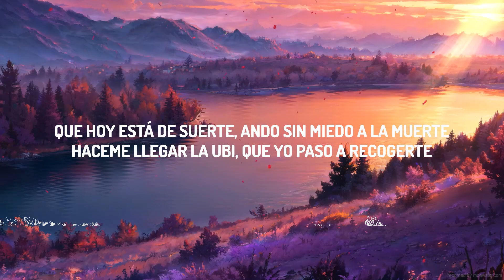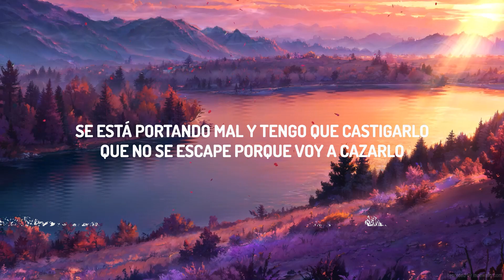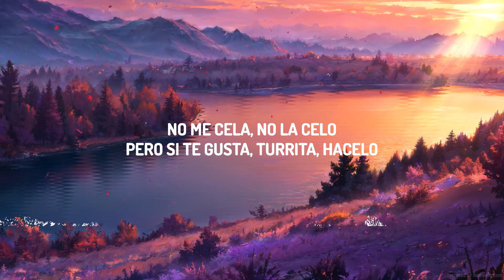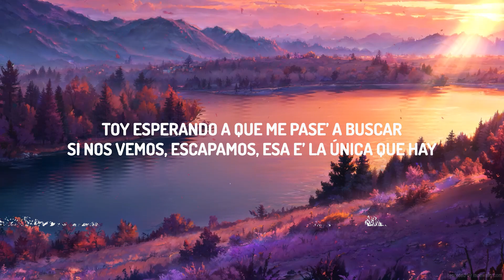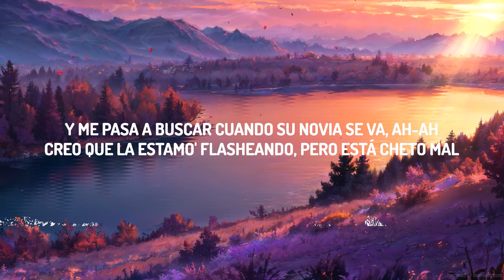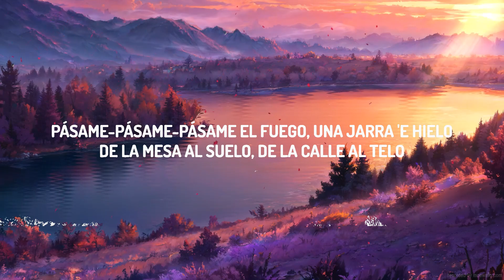Emilia, Callejero Fino, Big One - En La Intimidad (Letra/Lyrics) | Top Music Trending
♫ Emilia, Callejero Fino, Big One - En La Intimidad

(Letra/Lyrics):
[Intro: Emilia]
Siempre estamo' a escondida’, no hay quien nos impida
Que esta noche nos volvamos a ver (This is the Big One)
Es un amor fugitivo, nos gusta lo prohibido, oh-oh
Sin testigo el castigo, para mí es un placer

[Coro: Emilia]
En la intimidad dice que soy su debilidad
Pero se hace el otro cuando hay que disimular
Y me pasa a buscar cuando su novia se va, ah-ah
Creo que la estamo' flasheando, pero está cheto mal
[Verso 1: Callejero Fino]
Pásame-Pásame-Pásame el fuego, una jarra 'e hielo
De la mesa al suelo, de la calle al telo
No me cela, no la celo
Pero si te gusta, turrita, hacelo
Y decile
Que te gustan los rocho’ como yo, no gile'
En la calle nos damo' piquito', corte guachine'
Pero en la cama tiene banda de berretine', vos decile
Que hoy está de suerte, ando sin miedo a la muerte
Haceme llegar la ubi, que yo paso a recogerte
Atrévete-te-te, y de espalda ponete
Más chuky que Ze Pequeño, la presión se siente

'Toy esperando a que me pase’ a buscar
Si nos vemos, escapamos, esa e’ la única que hay
Te hice una canción y te la quiero dedicar
Te regalo amore', como RKM y Ken Y
Nos bajamo’ del auto, estacionamo' en mi cuarto
Nos mantenemos en el anonimato
Se está portando mal y tengo que castigarlo
Que no se escape porque voy a cazarlo

[Coro: Callejero Fino & Emilia]
Pero se hace la otra cuando hay que disimular
Y la paso a buscar cuando su novio no está, ah-ah
Creo que la estamos flasheando, pero está cheto mal